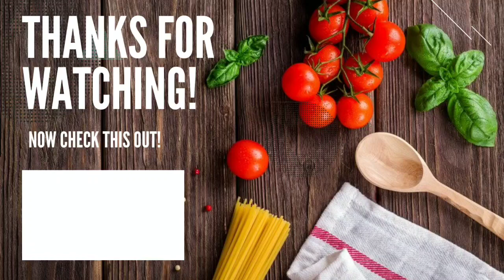শবেবরাত স্পেশাল সবচেয়ে বেশি স্বাদে মুরগি রান্না।আজই রেসিপি টি ট্রাই করুন।Chicken/Murgi Recipe